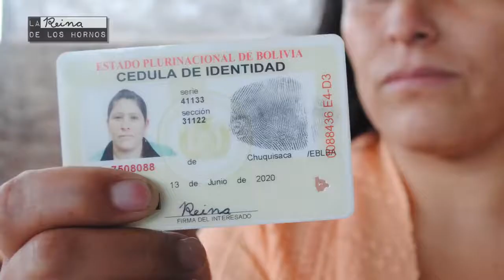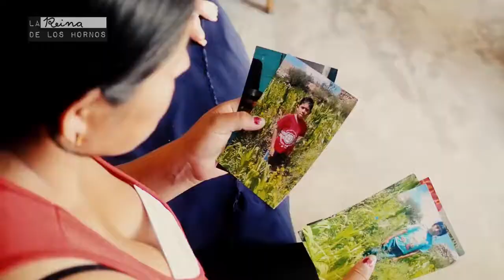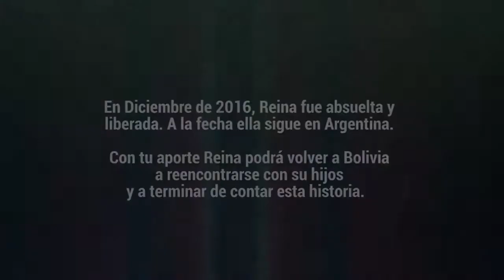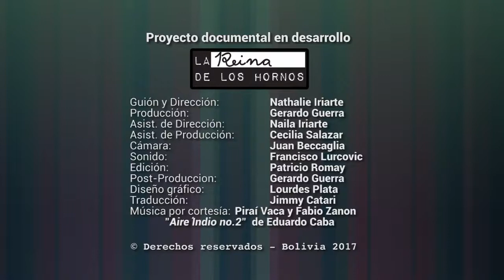Avance del documental 'La Reina de los Hornos'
Fuente: @LaReinadeLosHornos